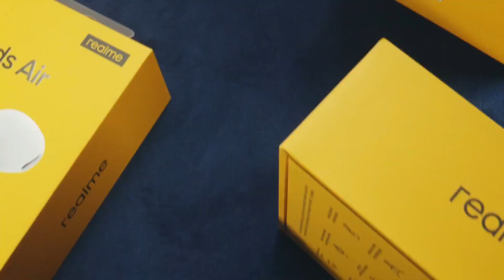Realme Buds Q ।। Realme Buds air neo confirmed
Hi,Gamers is video me ham baat karenge Realme buds air neo k bare me jo confirm ho chuka hai and is video me iska pricing and features k bare me baate karenge. subscribe zrur krna, Watch Realme Buds Q True Wireless Earbuds to be Launched May 25th in China.

If aapko ye Video pasand aaya to please isse kare.